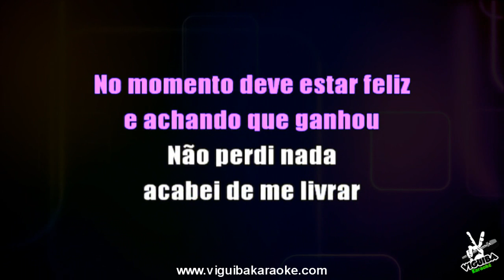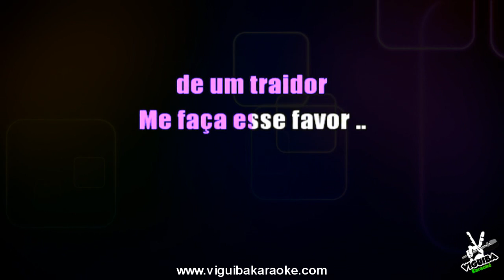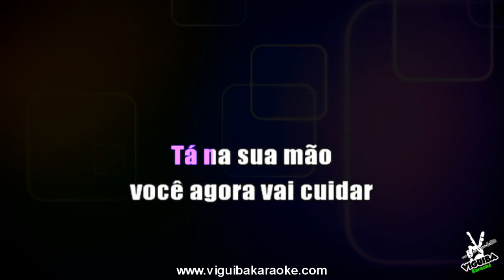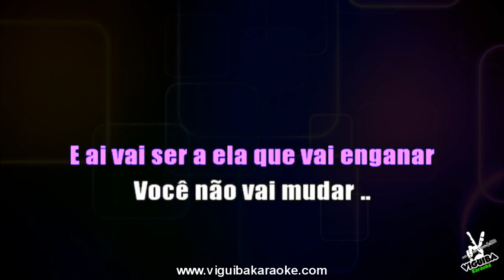🎤 Infiel - Marília Mendonça - Karaokê